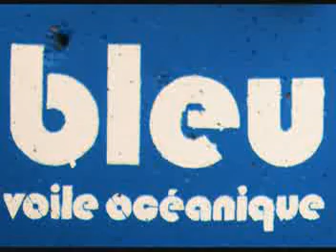Bleu Voile Oceanique PT 4, Madeira to Gomera, 280miles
Bleu, Quebec's only CLASS 40 sailboat,  consturcted by Eric Tabardel in Montreal, races from Madeira to Gomera in the Canary Islands. Join L'equippe Bleu for yet another amazing video showing life aboard. Music by crew member, Benjaman Wadham.